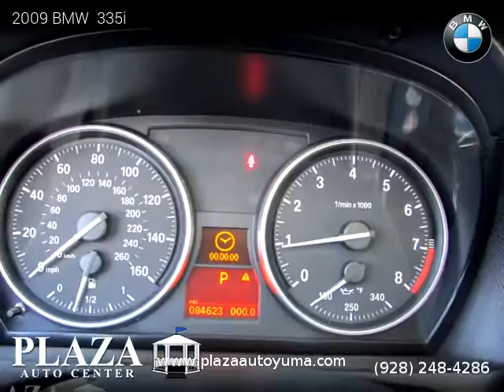2009 BMW 335i - Plaza Auto Center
One owner vehicle, Clean title, Extended Warranty Available, 84,570 miles, Titanium Silver Metallic exterior, Black interior, Sedan, RWD: Rear Wheel Drive, 4 doors, 6 cylinders, Gasoline, MPG City 17 and 26 in Hwy.